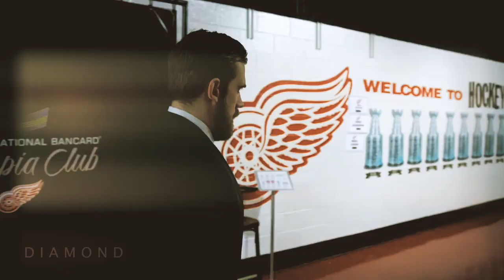2016-17 NHL Pump Up // Afterlife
Video to get you hyped for the 2016-17 NHL Season!

Random Crap to pull views: (IB - THT)

David Perron - New York Islanders
Eric Nystrom - Washington Capitals
Jordan Staal - Philadelphia Flyers
Jason Spezza Montreal Canadiens
Jaromir Jagr - Phoenix Coyotes
Jamie Benn - Columbus Blue Jackets
Jeff Skinner - New York Rangers
Ilya Kovalchuk - Philadelphia Flyers
Ilya Kovalchuk - Buffalo Sabres
Mario Lemieux - New Jersey Devils
Alex Ovechkin - Phoenix Coyotes
Pavel Datsyuk - Chicago Blackhawks
Patrick Kane - Minnesota Wild
Claude Giroux - New York Islanders
Damien Brunner - Columbus Blue Jackets
Zach Parise - Chicago Blackhawks
Ryan Callahan - Winnipeg Jets
Mark Giordano - Calgary Flames
Jordan Eberle - Calgary Flames
Bobby Ryan - Nashville Predators
Antti Niemi - Los Angeles Kings
Roberto Luongo - Chicago Blackhawks
Alex Ovechkin - Montreal Canadiens
Taylor Hall - Columbus Blue Jackets
John Tavares - Pittsburgh Penguins
David Steckel hit Sidney Crosby - Pittsburgh Penguins
Brian Campbell hit R.J. Umberger - Philadelphia Flyers
Tim Thomas - Toronto Maple Leafs
Justin Peters - Boston Bruins
Antti Niemi - Vancouver Canucks
Sergei Bobrovsky - Edmonton Oilers
Evgeni Malkin - Carolina Hurricanes
Pavel Datsyuk - Nashville Predators
Patrick Kane - Vancouver Canucks
Antti Niemi - Chicago Blackhawks
Vincent Lecavalier - Philadelphia Flyers
Logan Couture - Detroit Red Wings
Jeff Reimer - Vancouver Canucks
Steve Yzerman pass Mike Knuble - Edmonton Oilers
Patrick Kane - St. Louis Blues
Martin St. Louis - Chicago Blackhawks
Matt Duchene - Pittsburgh Penguins
Evgeni Nabokov - Detroit Red Wings
Matt Hendricks - Philadelphia Flyers
Antti Niemi - Detroit Red Wings
Martin St. Louis - Buffalo Sabres
Mason Raymond - Washington Capitals
Sam Gagner - Chicago Blackhawks
Patrick Kane - Dallas Stars
Mike Ratchuk - HC Orli
Sidney Crosby - New York Islanders
Sidney Crosby - New Jersey Devils
Zach Parise - Toronto maple Leafs
Alex Ovechkin - St. Louis Blues
Torrey Mitchell - Dallas Stars
Sidney Crosby - Ottawa Senators
Daniel Sedin - Calgary Flames
Alex Ovechkin - New York Rangers
Ryan Nugent-Hopkins - Nashville Predators
Roberto Luongo - Edmonton Oilers
Mike Smith - Edmonton Oilers
Joey MacDonald - Vancouver Canucks
Marian Gaborik - Anaheim Ducks
Tim Thomas - Montreal Canadiens
Martin Brodeur - New York Islanders
Evgeni Malkin - Tampa Bay Lightning
Logan Couture - New York Rangers
Tommy Wingels - Chicago Blackhawks
Tomas Hertl - New York Rangers
Thomas Vanek - Buffalo Sabres
Ben Eager - Dallas Stars
Justin Williams - Tampa Bay Lightning
Alex Burmistrov - Washington Capitals
Blake Wheeler - St. Louis Blues
Patrick Kane - Detroit Red Wings
Alex Ovechkin - Pittsburgh Penguins
Pavel Datsyuk - Tampa Bay Lightning
Joe Thornton pass Patrick Marleau - Dallas Stars
Kyle Wellwood - Edmonton Oilers
Sam Gagner - Detroit Red Wings
Jonathan Toews - Colorado Avalanche
Evgeni Malkin - New Jersey Devils
Sidney Crosby - New York Rangers
Alex Ovechkin - Dallas Stars
Alex Ovechkin - Toronto Maple Leafs
Daniel Sedin pass Brad Lukowich - Buffalo Sabres
Ilya Kovalchuk - Carolina Hurricanes
Boyd Gordon blocked shot - Columbus Blue Jackets
Ryan Callahan blocked shot - Winnipeg Jets
Nicklas Backstrom blocked shot - Tampa Bay Lightning
Tim Brent blocked shot - Carolina Hurricanes
Matt Duchene - Edmonton Oilers
Pavel Datsyuk - Anaheim Ducks
Steven Stamkos - Chicago Blackhawks
Ed Belfour - Detroit Red Wings
Matt Duchene - Nashville Predators
Milan Michalek - Ottawa Senators
Evgeni Nabokov - Dallas Stars
Christian Ehrhoff - Edmonton Oilers* Los Angeles Kings Win The 2014 Stanley Cup - Alec Martinez Double Overtime Goal Martinez wins the Stanley Cup for Kings in 2OT 2013 Chicago Blackhawks - Two Goals In 17 Seconds To Win The Stanley Cup Blackhawks strike twice in 17 seconds 6/24/13 Last 2 Minutes Of Game. Game #6 SCF. Chicago 3 Boston 2. Chicago Wins The Stanley Cup. 6/24/13 dave bolland brian bickell goal stanley cup finals Tom Wilson Hit on Brayden Schenn (12/17/13) Tom Wilson Hit/Charging on Brayden Schenn. Philadelphia Flyers vs Washington Capitals. NHL Hockey (12/17/13) 14 Minutes of Pissed Off Goalies Lundqvist makes a twirling blocker save New York Rangers goalie Henrik Lundqvist makes an acrobatic blocker save as he knocks out a puck headed for the net to keep the Canadiens off the board. Granlund dives to score OT winner in mid-air Top 10 - Hockey Coaches Gone Wild Top 10 - NHL Goalie Saves Top 10 NHL Non-Goalie Saves (HD) Top 10 Unlikely Hockey Moments Of All-Time NHL Montage NHL Hype NHL Promo 2016-17